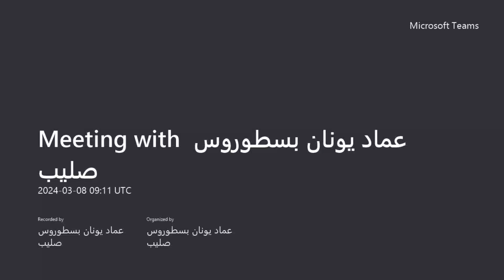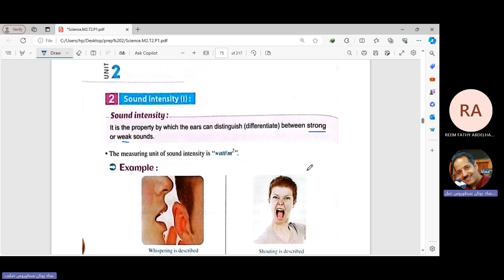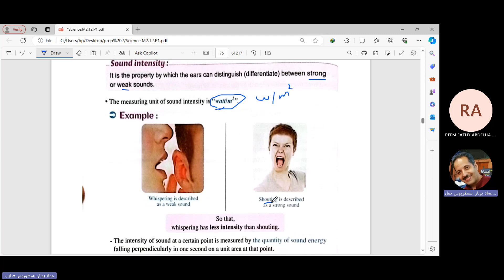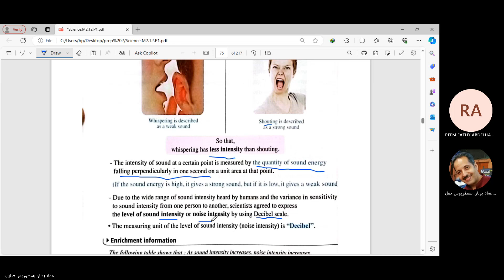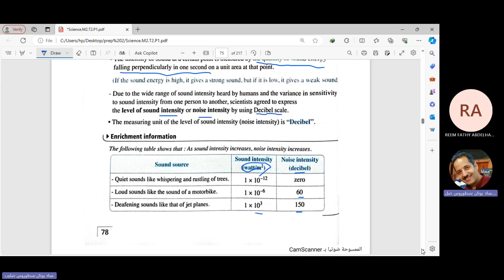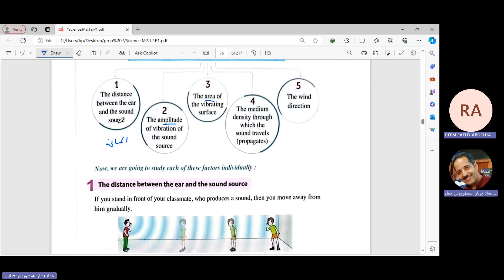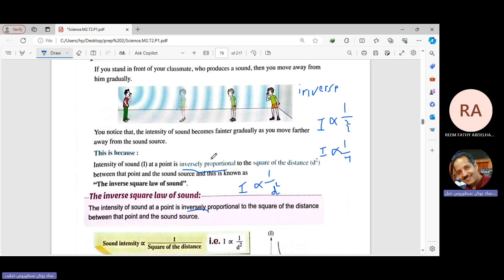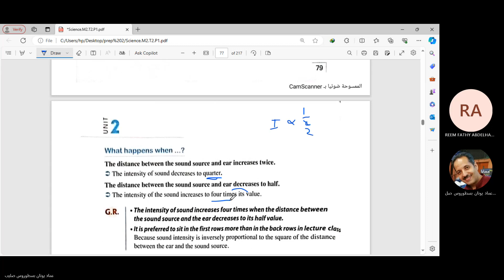prep 2 .second term .unit 2 lesson 1 properties of sound .sound intensity